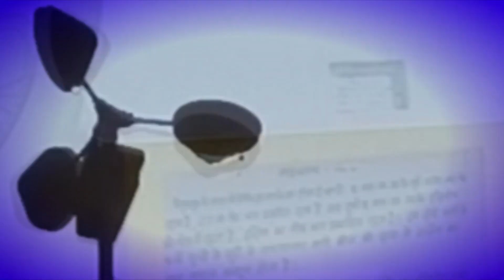उज्जैन की प्रमुख ख़बरें 13/04/2021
नवसंवत्सर आनंद का अभिनन्दन लॉकडाउन हुआ और सख्त डॉ.यादव बने उज्जैन प्रभारी मंत्री #